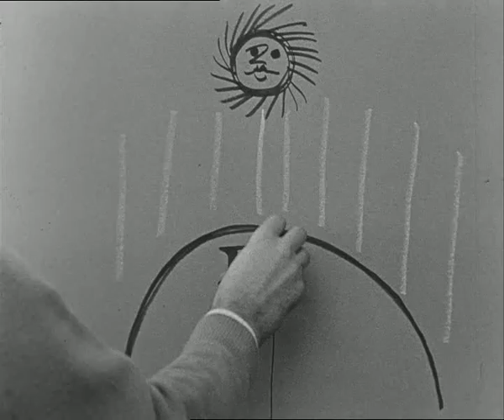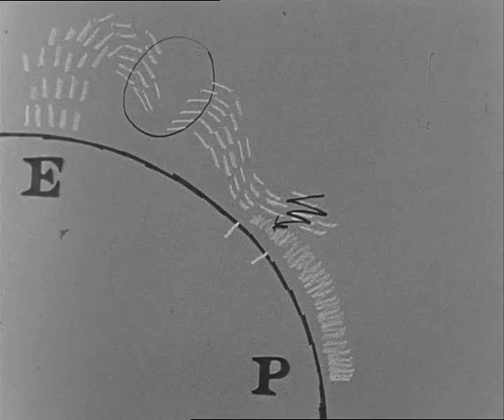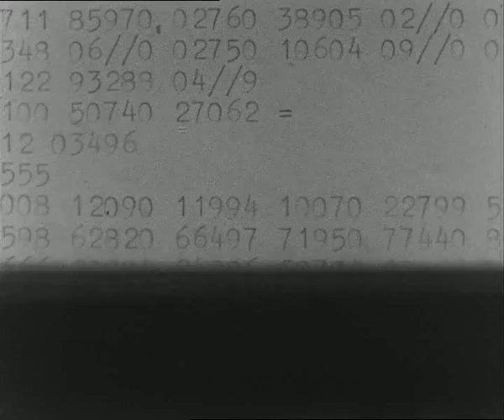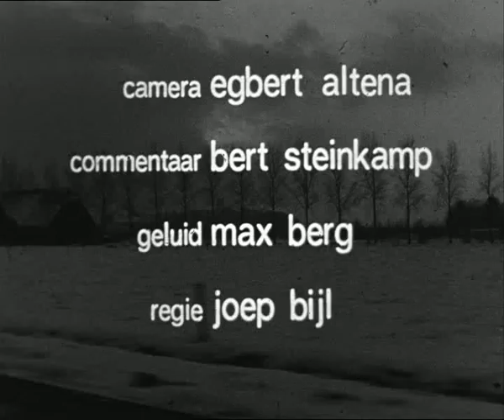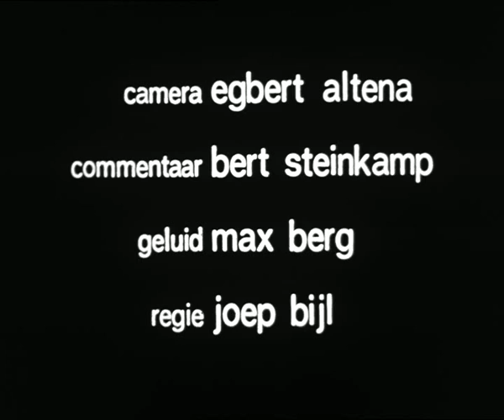Het weer in Nederland in 1967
Reportage over het weer in Nederland uit 1967. Bert Steinkamp praat onder meer met een weerkundige van het KNMI, een bouwvakker, een postbesteller die met een bootje post bezorgt, een molenaar en een boer. Met beelden van een weersonde, het strand, storm op zee, ingesneeuwd Nederland en ijspret.

Een Wereldomroep film uit 1967 van Bert Steinkamp (commentaar), Joep Bijl (regie), Egbert Altena (camera) en Max Berg (geluid).